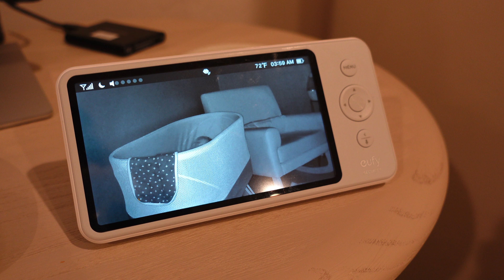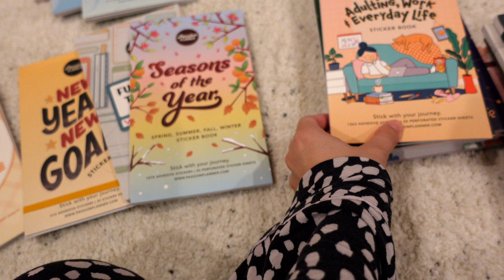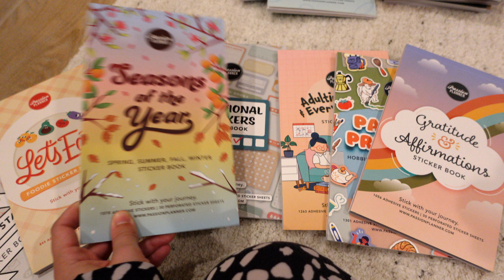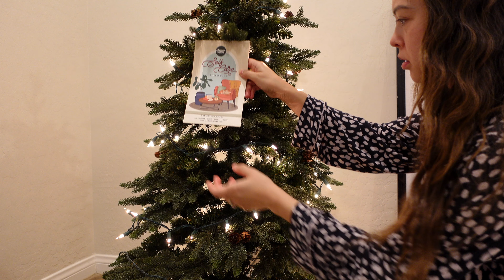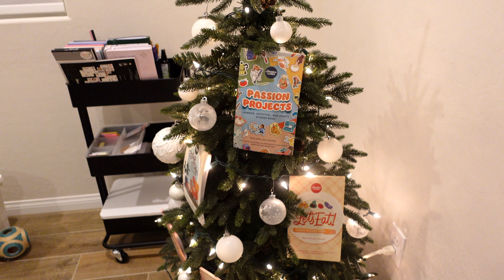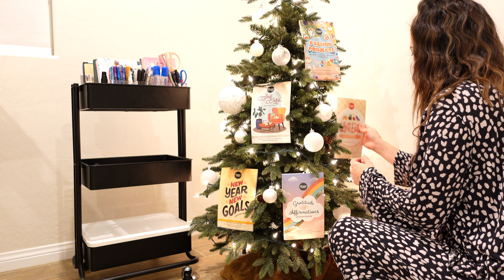Passion Planner Sticker Book Christmas Tree | Day 1 🎄 12 Days of Planning + GIVEAWAY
2. Like this video
4. ONE winner will be selected randomly at 6 pm PST Monday, December 26, 2022 (I’ll announce the winner in YouTube’s Community section once the winner has responded, the winner has 48 hours to respond if not, a new winner will be chosen).
5. International entries are welcomed!
5. Do not comment multiple times; it will not count for multiple entries. For additional entries in the giveaway comment on the other 12 Days of Planning videos.
6. Good Luck!